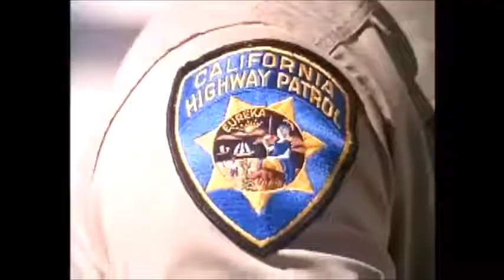1977 - CHiPs - Intro